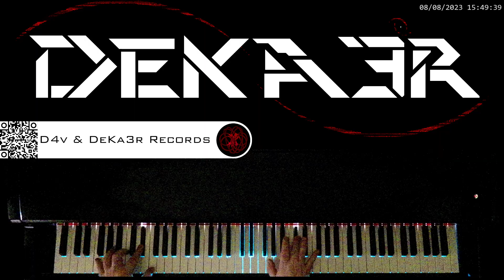🔴 IRL 🎼 COMPOSICION DE MUSICA 🎹 PIANO 🎶 RUNNER 👐 DIGITACION 🤔 ESTUDIO 👐 TUTORIAL